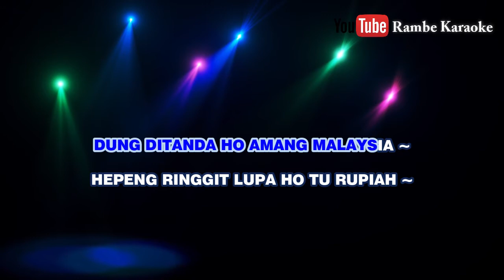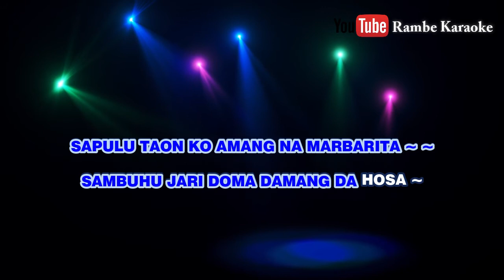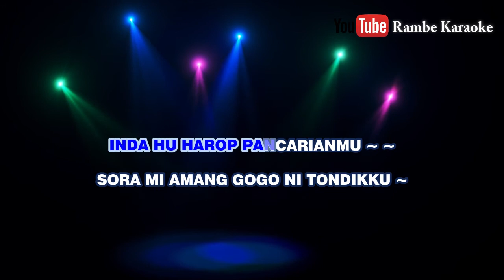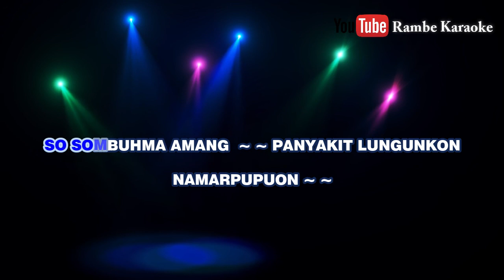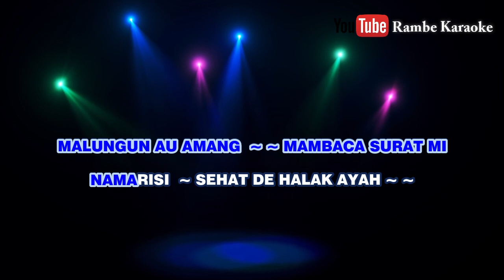Tapsel Karaoke Ringgit tu Rupiah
Karaoke Tapsel Ringgit Tu Rupiah
Ciptaan Top Simamora